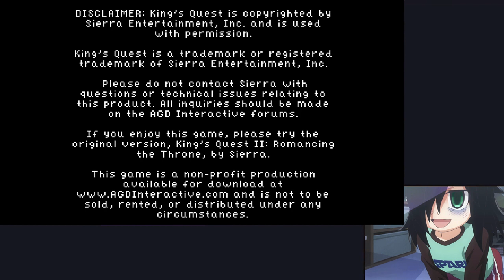King's Quest II VGA | Mit Marlene M | Folge 4